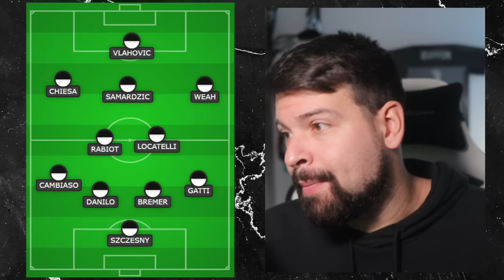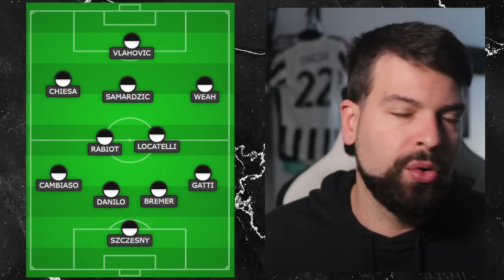Douglas Costa? No, grazie! | Samardzic è il PROFILO PERFETTO per la Juventus a gennaio!